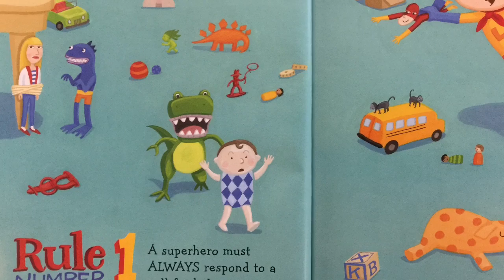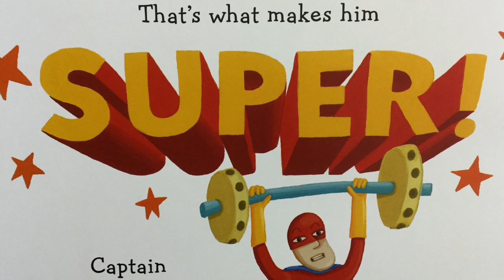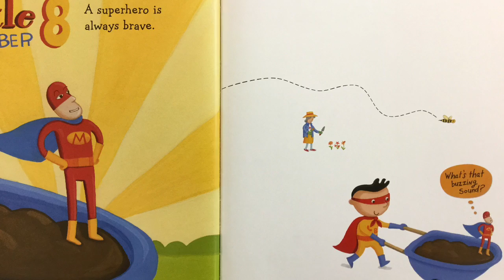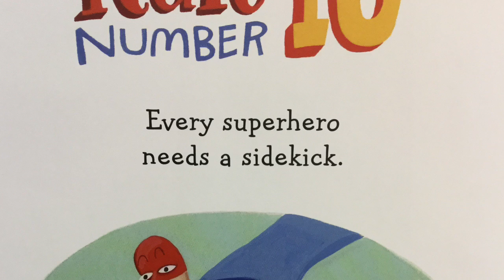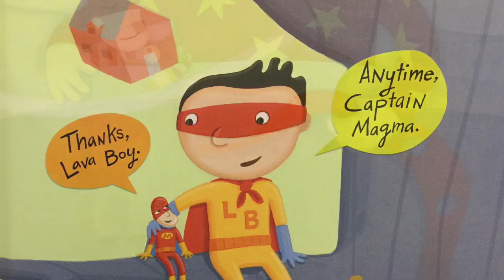Ten Rules of Being a Superhero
What do you need to be a superhero? Here are ten rules for you! Written and illustrated by Deb Pilutti.